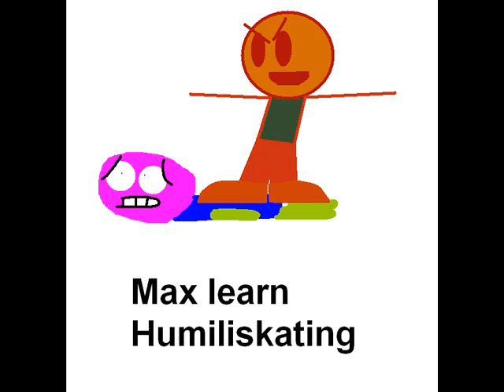Max learns Humiliskating.wmv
this song was taken from Crash Twinsanity